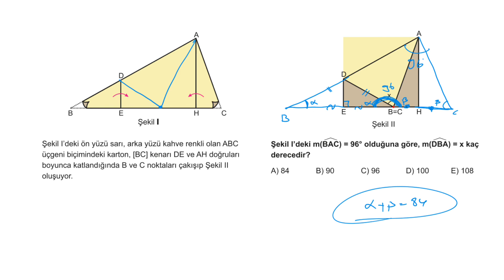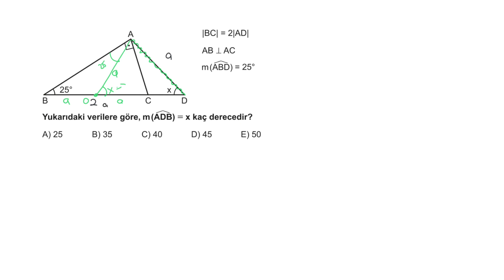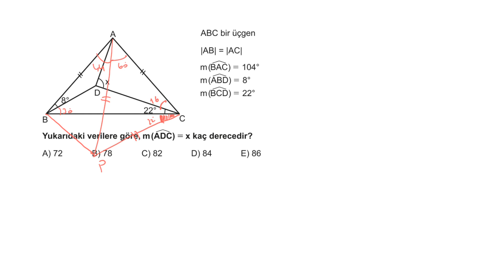AYT Geometri Soru Bankası Bölüm 1 Test 4